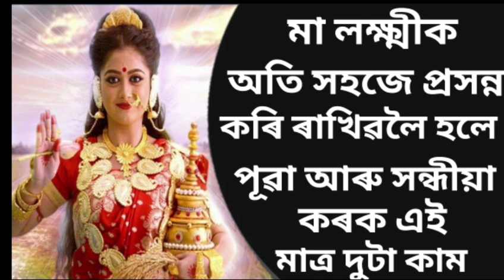মাত্ৰ দুটা কাম কৰক আৰু মা লক্ষ্মীক সদায় প্ৰসন্ন ৰাখক ৷৷